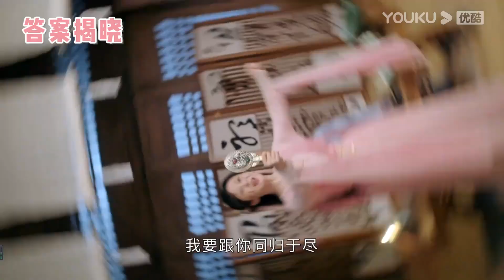ENGSUB【BTS】“拒透大使”成毅+“沉香”剧情四六级考成绩吓人 | 沉香如屑 Immortal Samsara | 杨紫/成毅 | 优酷宠爱剧场 YOUKU ROMANCE